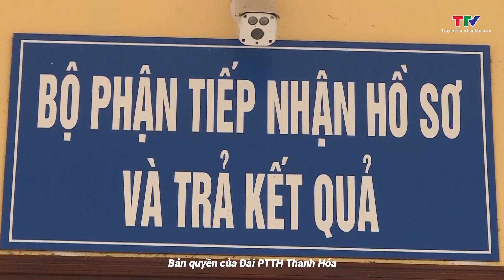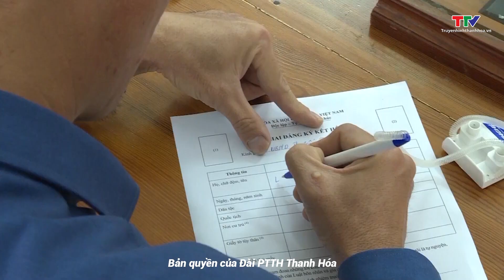Chính phủ ban hành kế hoạch thực hiện chính sách tiền lương mới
Chính phủ vừa ban hành Kế hoạch triển khai thực hiện cải cách chính sách tiền lương đối với cán bộ, công chức, viên chức, lực lượng vũ trang và người lao động trong doanh nghiệp. Mục tiêu của Kế hoạch là nhằm bảo đảm việc xây dựng và triển khai đúng tiến độ, chất lượng các văn bản quy định về chế độ tiền lương mới đối với cán bộ, công chức, viên chức, lực lượng vũ trang thực hiện từ ngày 1/7/2024.